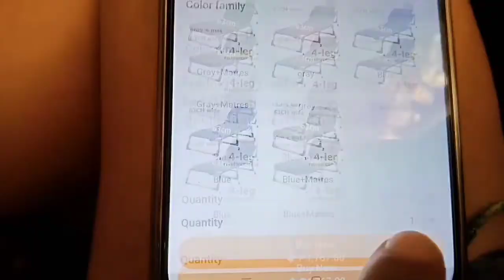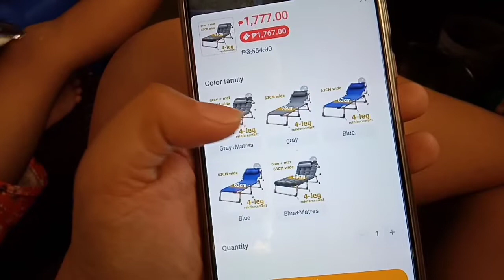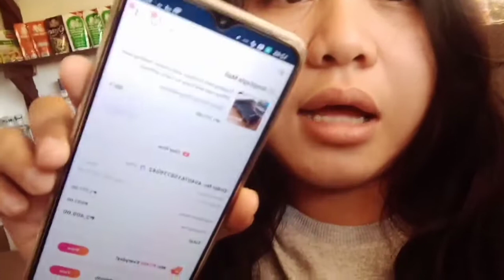Legit Folding bed lazMall Unboxing | Ediza D TV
Sa video na ito ipapakita ko lang legit folding bed na nabili ko sa lazada